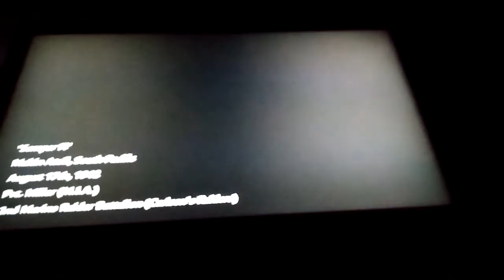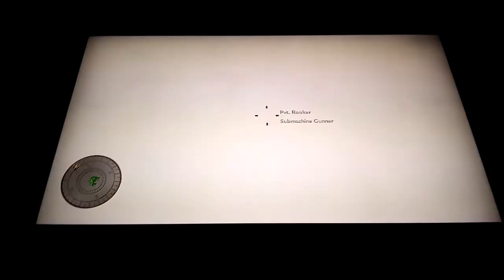I was kidnapped by the Japanese (Call of Duty World at War)